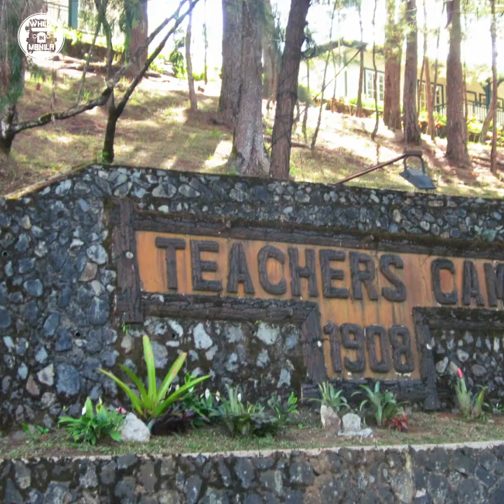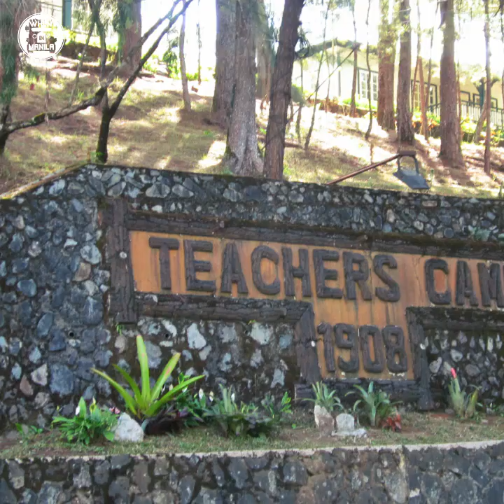Haunted Places in the Philippines to Visit for a Spooky Adventure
The Philippines is filled with places where there are stories of paranormal activity. Here are some of the haunted places to visit if you're up for a spine-tingling and thrilling adventure.